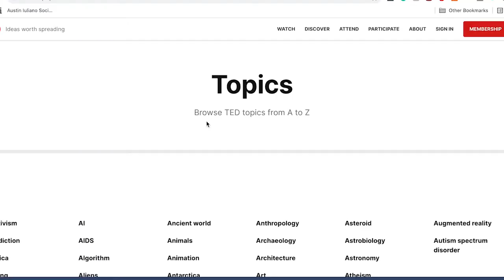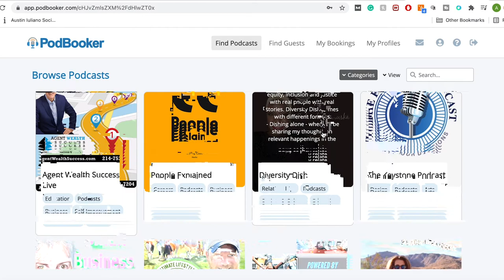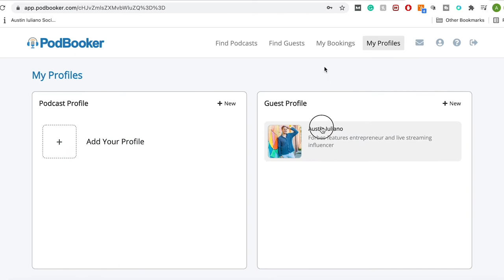How To Become a Motivational Speaker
If you desire to become a motivational speaker then watch this video. In it, I'll share with you exactly how to make a MEATY motivational speech that is TEDx worthy!

In this video, I'll cover how to start your career as a motivational speaker and every step you need to take to create a hugely successful motivational speaking business.

► Want to work together to help your organization & team become a leader in the digital space. Reach out

0:00 How Much Does A Motivational Speaker Make
0:40 Steal My Strategy Strategy
0:55 Creating a Motivational Speech
2:22 Who's Buying and Who's Your Audience?
3:09 How To Become a Better Public Speaker
3:50 The Best Strategy To Market Yourself As a Speaker
7:00 Pitch for Paid Speaking Engagements

Want more resources to help you grow your business and brand? Here is what I recommend.